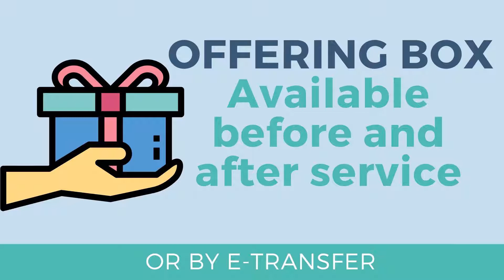Announcements | February 21, 2021 | Salisbury Baptist Church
Stay in the loop by watching our announcements video for this Sunday!